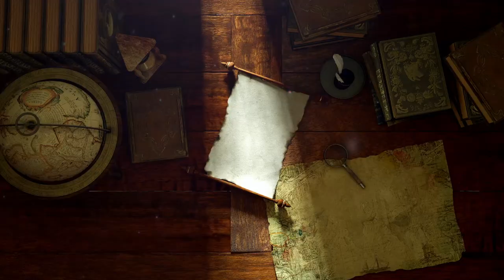Age Of Sigmar - Sylvaneth VS Nighthaunt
Nouveau rapport de bataille Age of Sigmar !
Pour soutenir la chaîne, c'est simple, fait tes achats avec nos liens ❤️